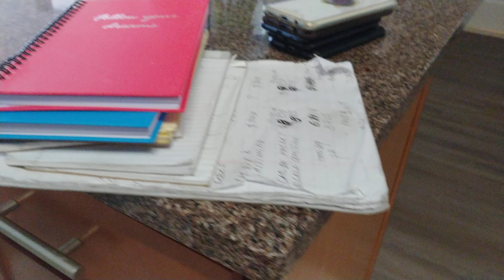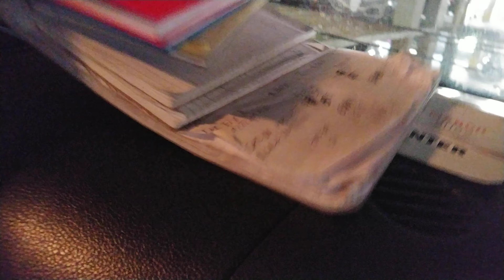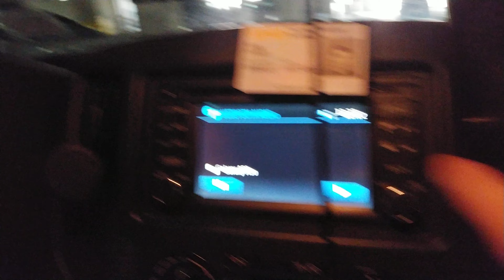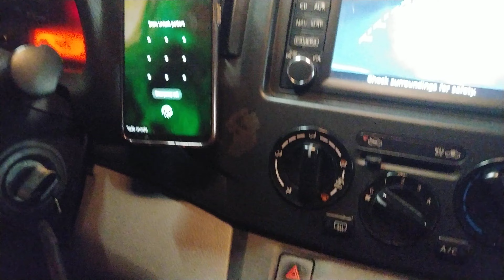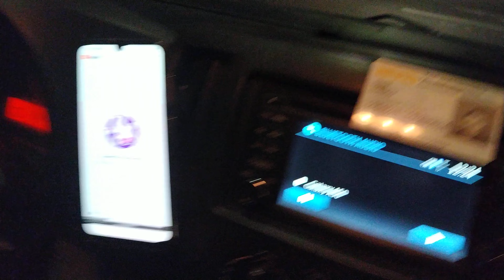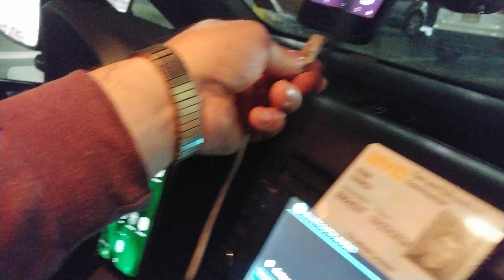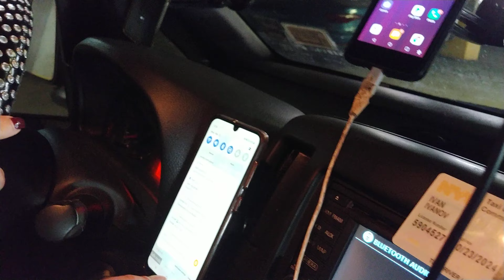WHY JUST DO NOTHING, SAY NOTHING ? PART 1